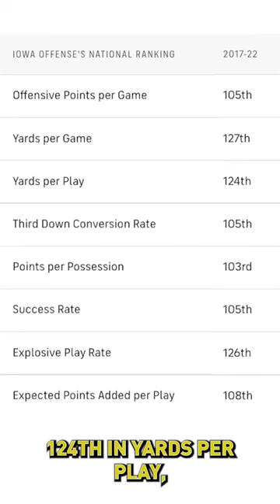Iowa’s offense is HISTORICALLY bad and here’s why!